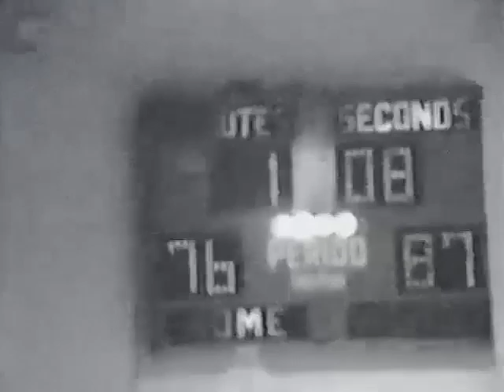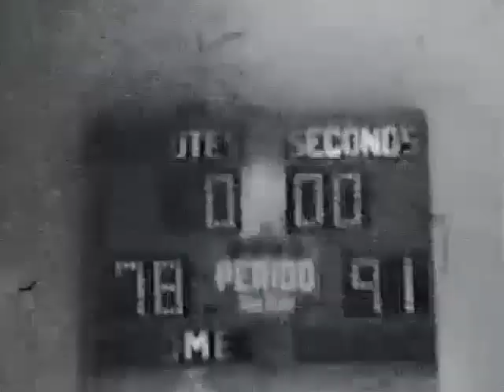1971 Venice High School Basketball and Football Game Highlights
Missing Venice sports? Well, here is a flashback. This week’s clip out of the collection at the Venice Division of Historical Resources is game highlights from the 1971 sports season at Venice High School. The first section is Venice Indians Basketball vs Palmetto in the Venice High School gym on Friday, January 29, 1971. The second is football highlights from the 1971 Fall Season featuring Venice High vs Bradenton Southeast, a home game for Venice at John E. Davis Memorial Stadium occurring on Friday, October 8, 1971. (Venice basketball in white and Venice football in dark uniforms) Enjoy!